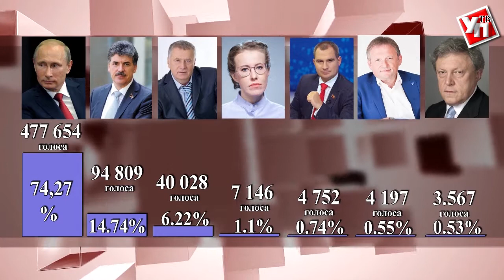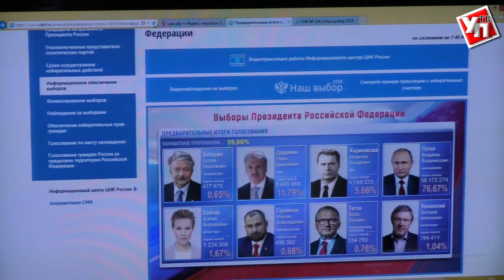За Президента России более 250 000 ульяновских избирателей голосовали впервые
В ночь после выборов избирательные комиссии всей страны провели подсчёт бюллетеней. Сегодня результаты уже известны – среди кандидатов с большим отрывом лидирует Владимир Путин – он набрал 74,27 процента от всех голосов.